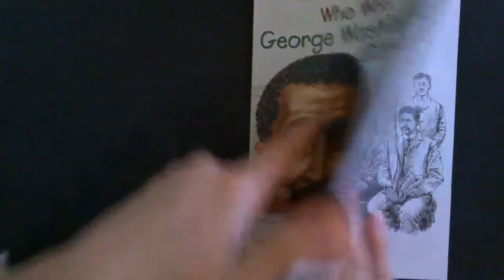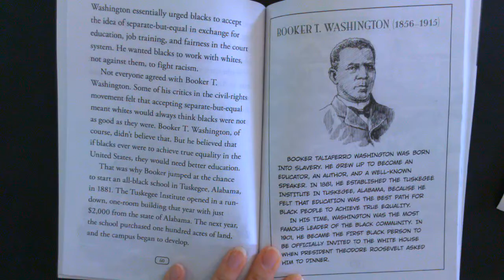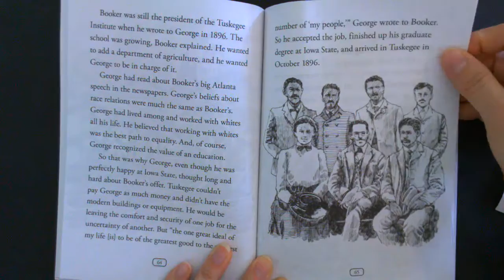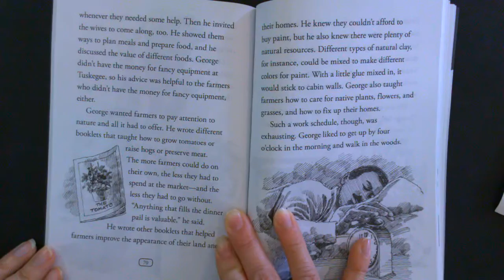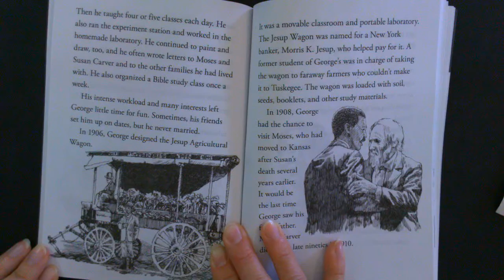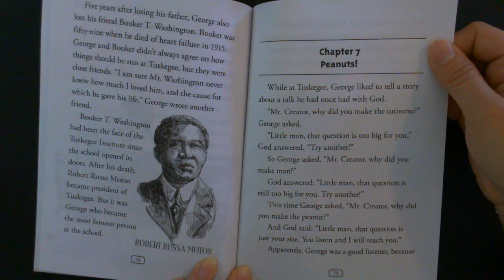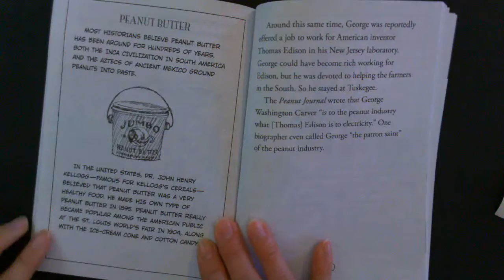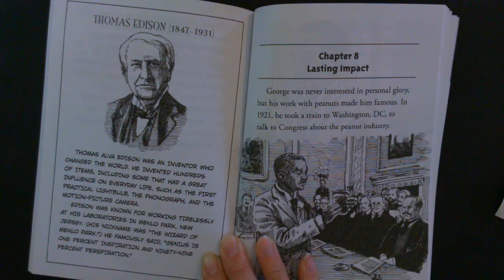Who was George Washington Carver Ch 5 7